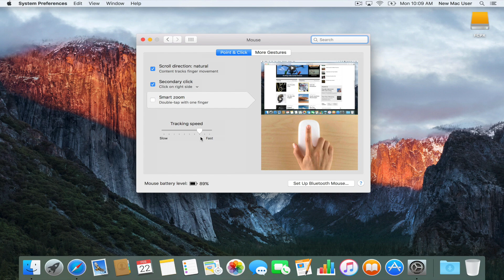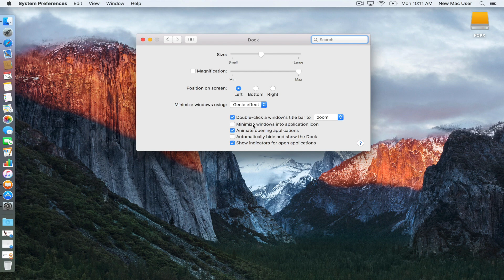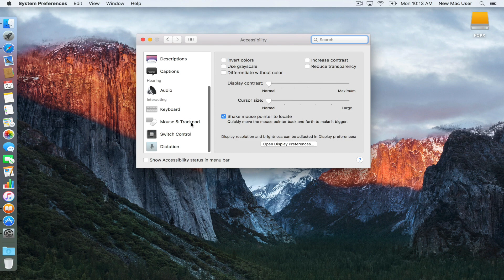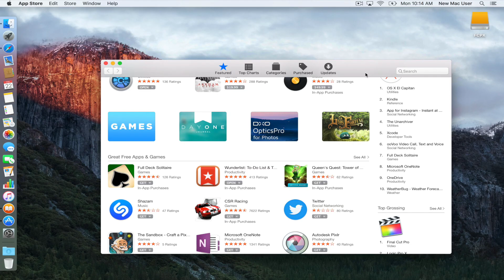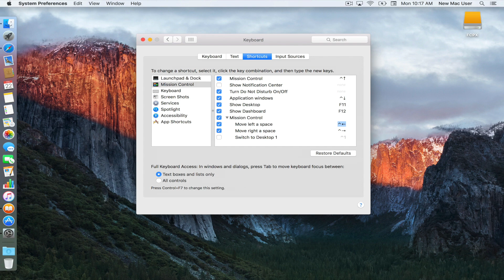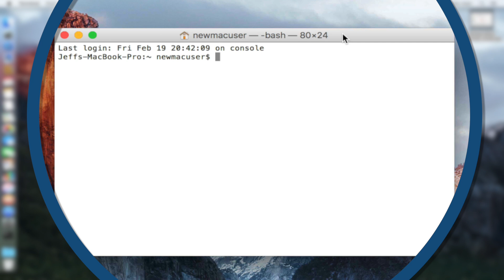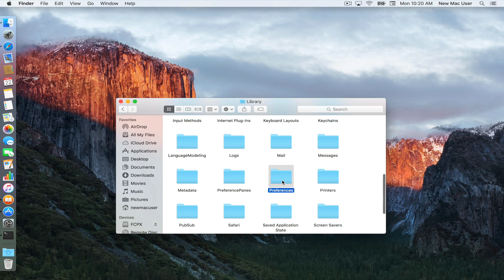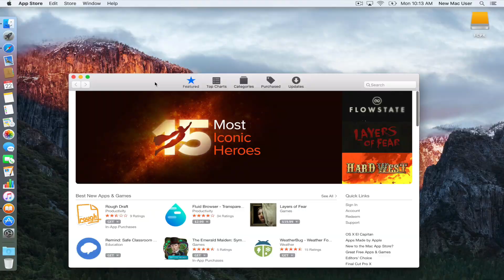10 macOS Tips for New Mac Users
Getting started on OS X (macOS)? Check out these 10 getting started tips to help get going in the right direction. Read our full post at 9to5Mac